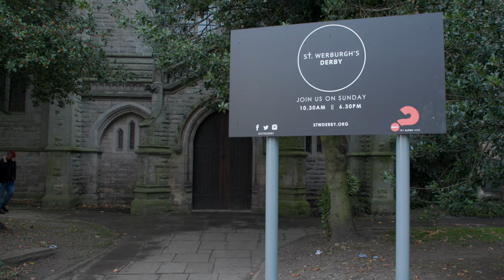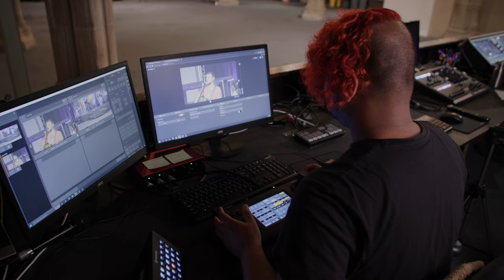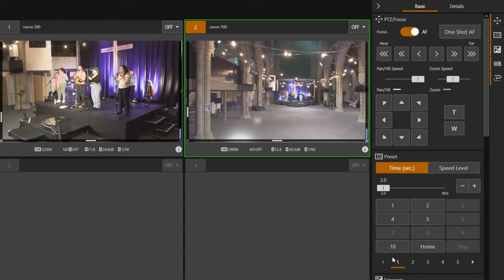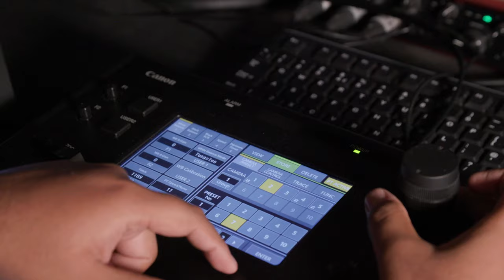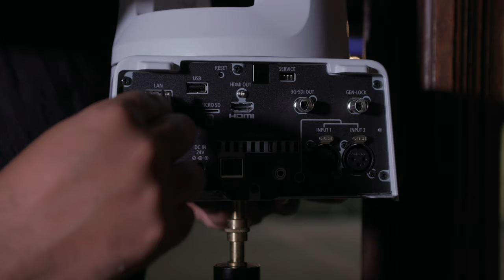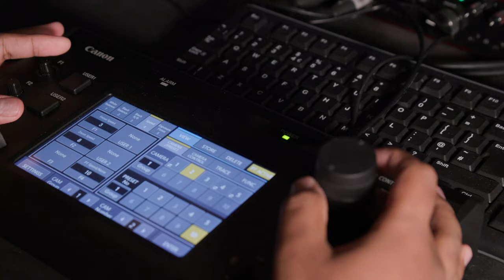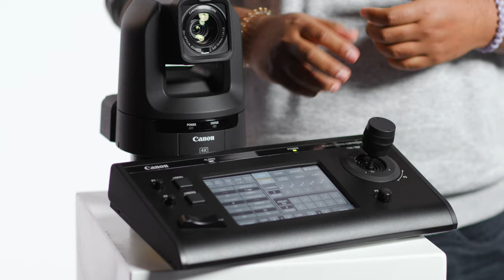Master the Craft - How to take House of Worship to the home via livestream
At the height of the Covid-19 pandemic, Caleb Connors rallied a small production team together at a local church, to keep bringing weekly services to the homes of the community who were unable to come together during this time. Through a multi-cam set-up of Canon PTZ cameras and camcorders, he has mastered the ability to take a house of worship to the home and continues to livestream events from the church in a way that is both artistic and full of emotion.

'CanonEMEA